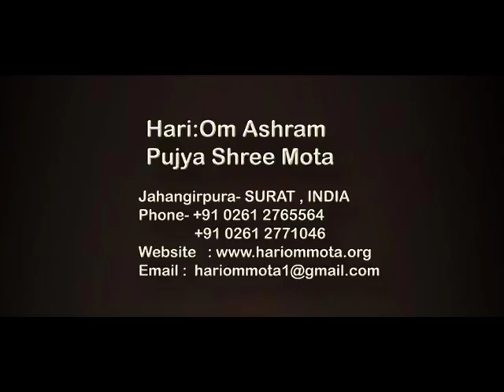Purn Purush Mota- Pujya Shree Mota Utsav Pravachan By Dr. Rameshbhai Bhatt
Purn Purush Mota-  Pujya Mota Utsav Pravachan By Dr. Rameshbhai Bhatt